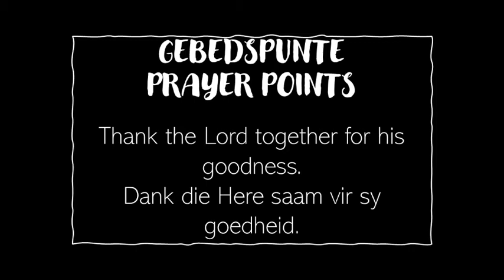Family discipleship Part 2 - Familie dissipelskap Deel 2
Join us as we learn to navigate and understand our 'storms' in our 6-part discipleship series: IN THE STORM!

Sluit by ons aan terwyl ons leer om ons 'storms' te navigeer en te verstaan ​​in ons ses-deel dissipelskapreeks: IN DIE STORM!